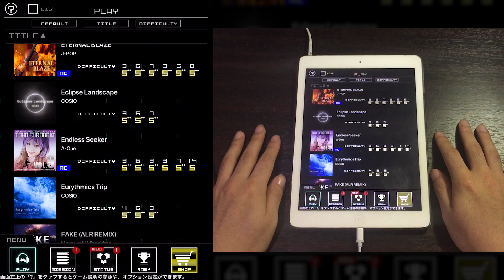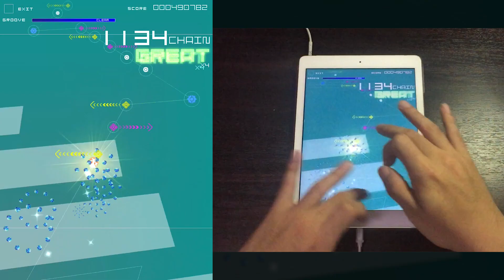[Remake] Endless Seeker (AC-HARD) 理論値 【GROOVE COASTER 2 Original Style 手元動画】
TAKE THE CHANCE!!
TAKE THE DREAM!!
TAKE THE WORLD!!

Difficulty: 14
Song artist: A-One